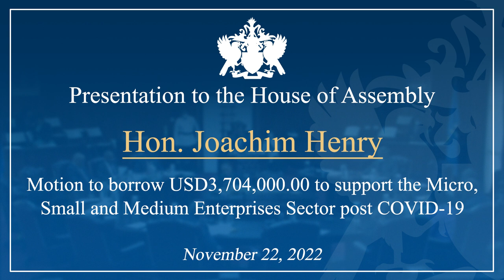Hon. Joachim Henry debates motion to borrow USD3 Million 22-11-2022